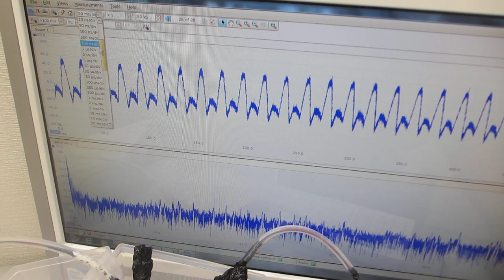メガヘルツ超音波の伝搬状態を測定・解析・評価する実験（超音波システム研究所）